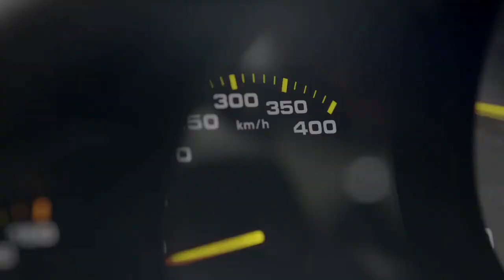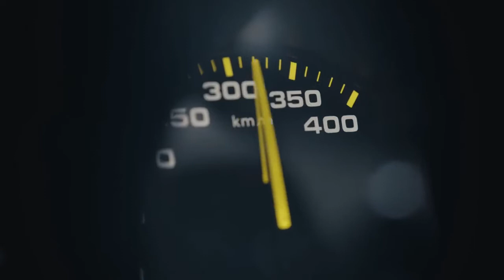The New Porsche 911 GT2 RS "Unyielding" ft. TWINE - COPYRIGHT (VIP) (Bootleg Edit Video)